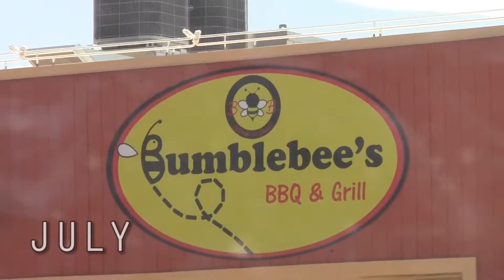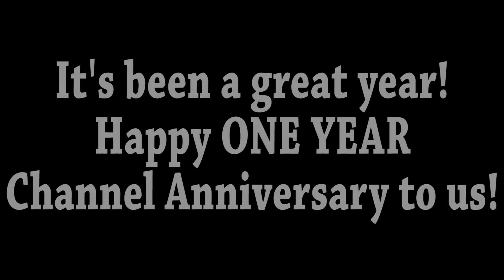WE ARE THE KPOP KONVERTERS!!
This video captures some of our favorite memories of the past year since we created this channel :) Let us know your favorite moments of this channel and what you want to see more of! Thanks for being a part of our kpop kraziness!